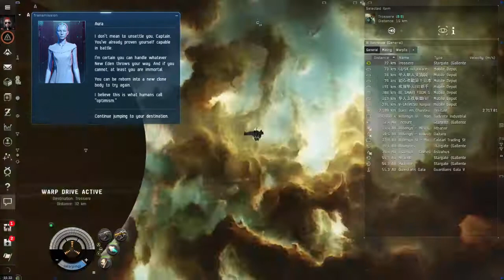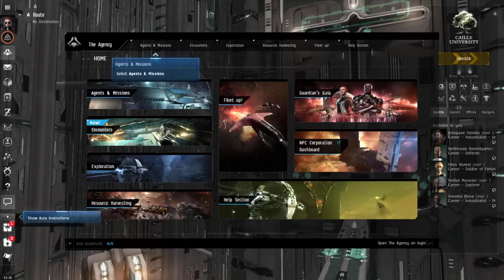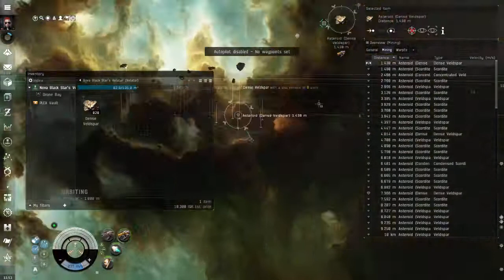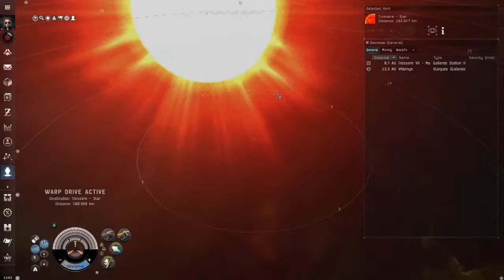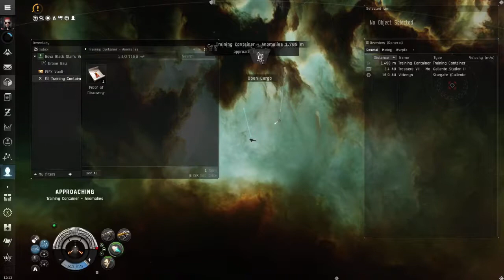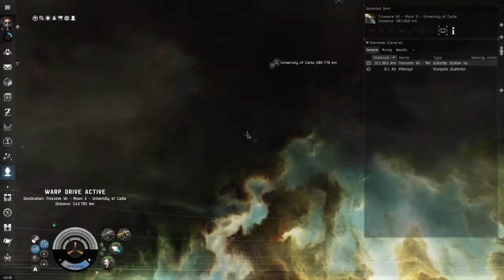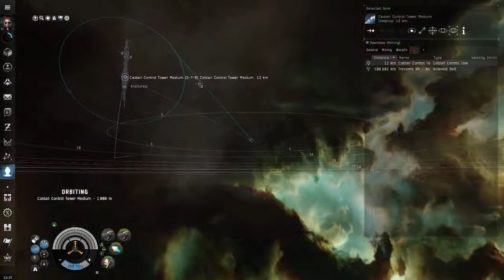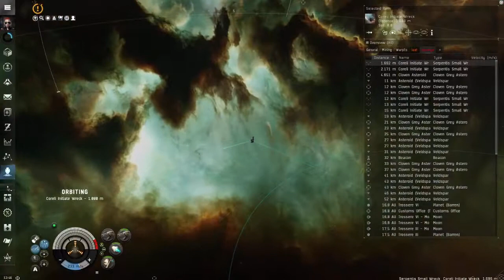Probando: EVE Online pt2